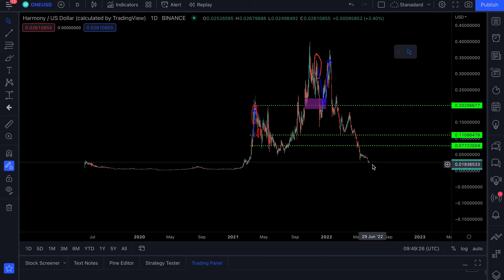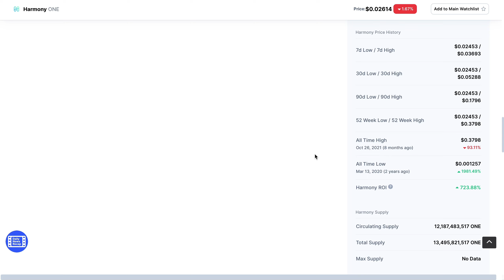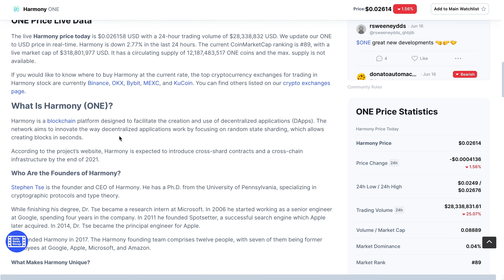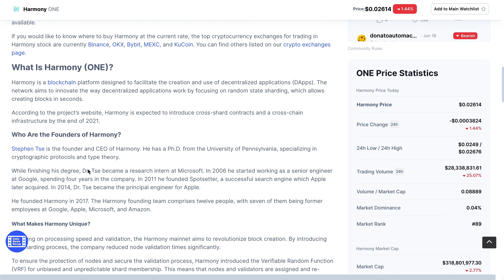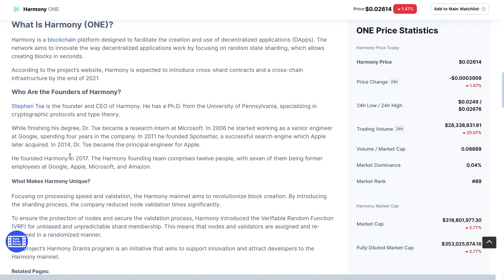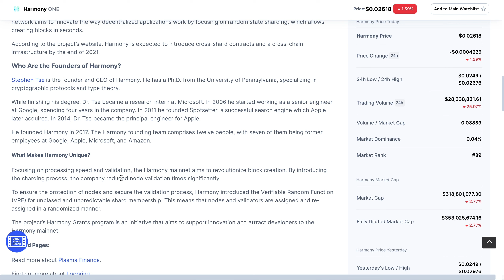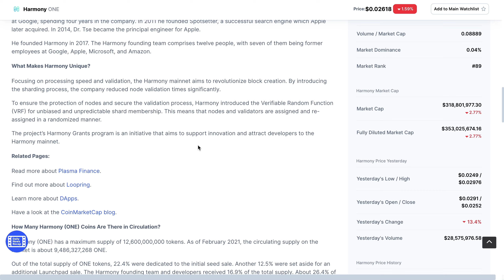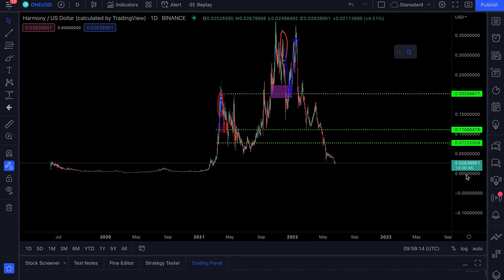HARMONY (ONE)- READY TO EXPLODE! (TIME TO BUY)